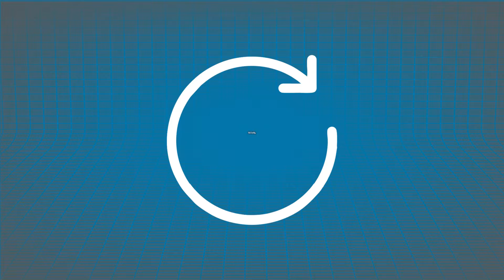$50 Funko pop mystery boxes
Marlon and tony open some mystery boxes